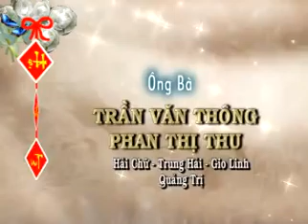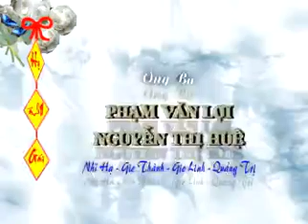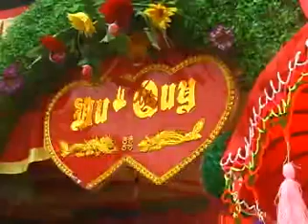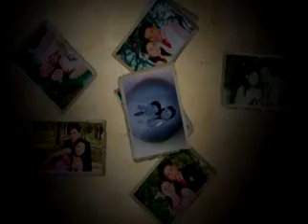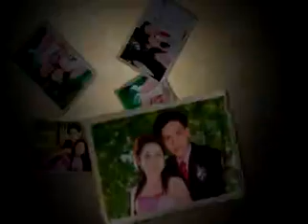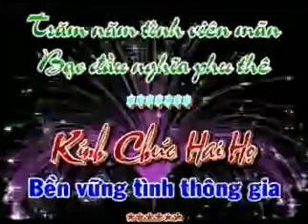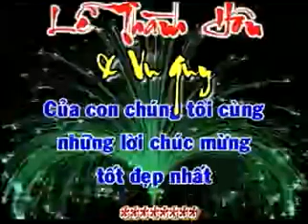Đám Cưới - Lễ Thành Hôn Văn Hậu + Thị Ly|Wedding - celebrate the marriage Van Hau + Thi Ly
Tình yêu là hoa, cưới xin là quả, kết quả của đôi uyên ương là một đám cưới ấm cúng diễn ra giữa sự chứng kiến của hai họ, anh em gần xa và bạn bè thân hữu
chúc 2 bạn mãi bên nhau đến răng long đầu bạc, sống hạnh phúc bên nhau trọn đời
Lễ thành hôn được diễn ra đầm ấm trong niềm hạnh phúc của cô dâu và chú rể
Này khay trầu, này mâm cau, kia là khay rượu, trầu cau hòa quyện, loan phụng hòa đôi, rượu nồng kính chúc hai họ liền gia